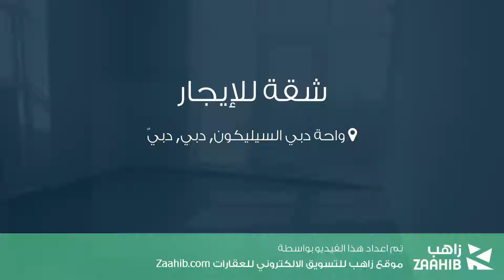شقة للإيجار في واحة دبي السيليكون, دبي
تفاصيل العرض:-

رقم: 4340605

ميزات:-

1 الغرف, 2 عدد دورات المياه, مسبح, تكييف مركزي